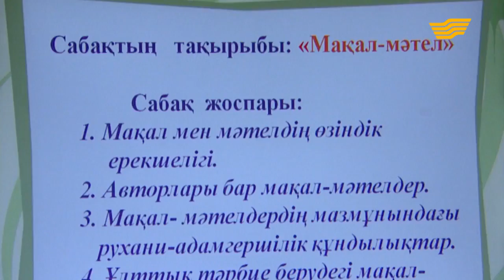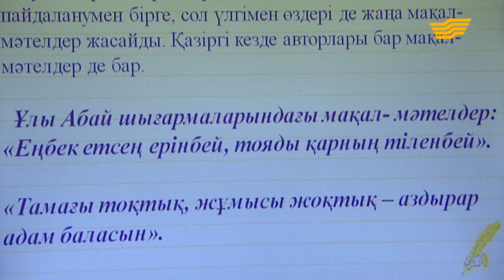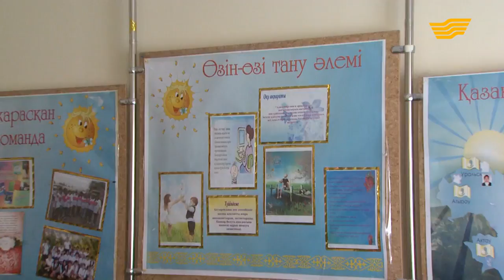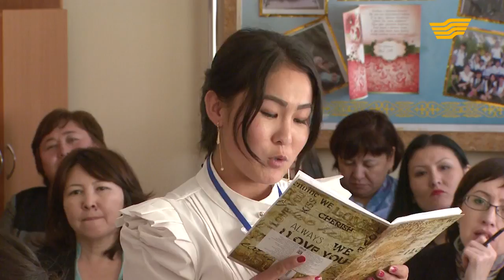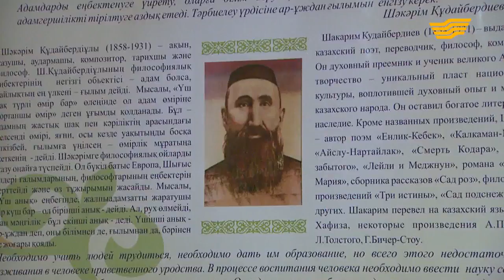«Өзін-өзі тану». Мұғалімдерге қойылатын талап